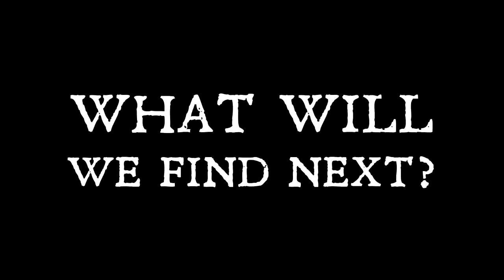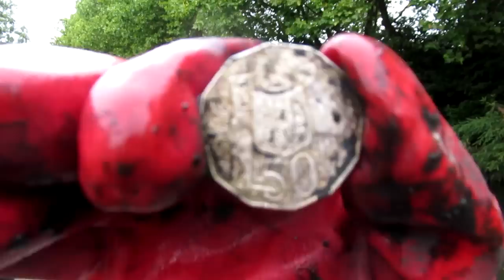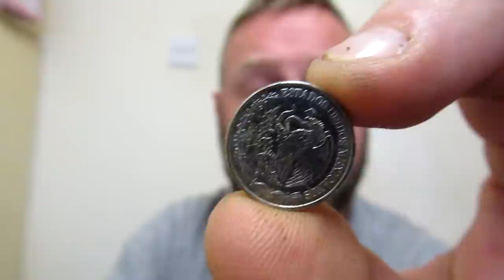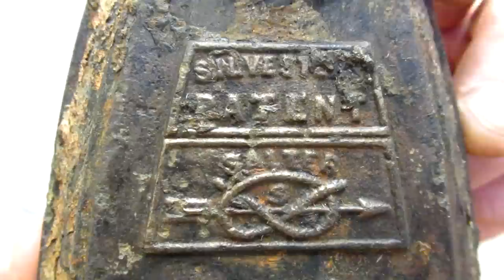This NEVER Should Have Happened - MAGNET FISHING